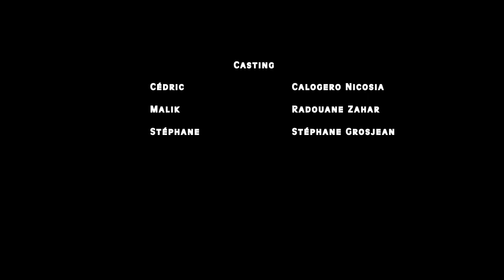Verviers - Court-métrage "Frères de sang"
Court-métrage réalisé pour le concours "à film ouvert" dans la catégorie moins de 6 minutes. Ce concours est organisé pour la lutte contre le racisme et la discrimination.